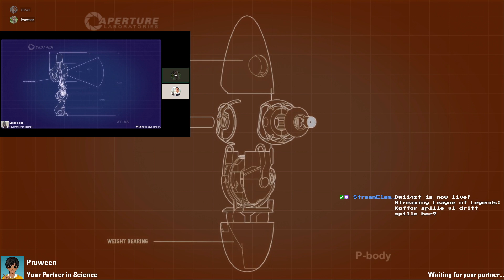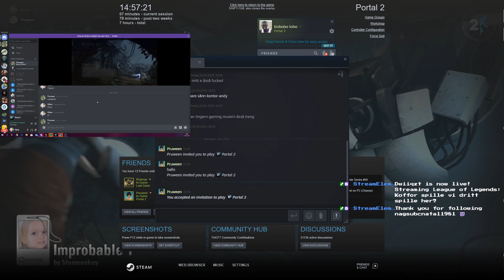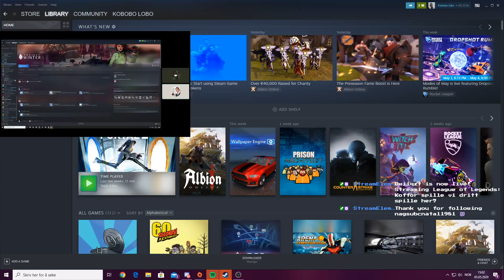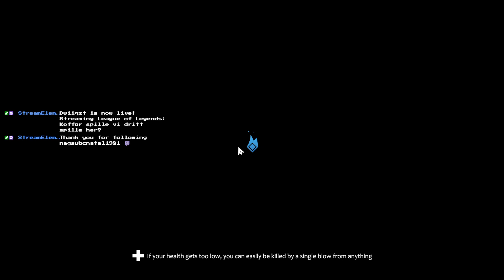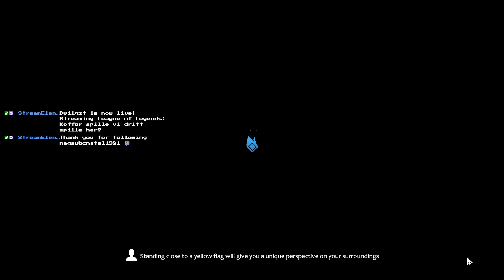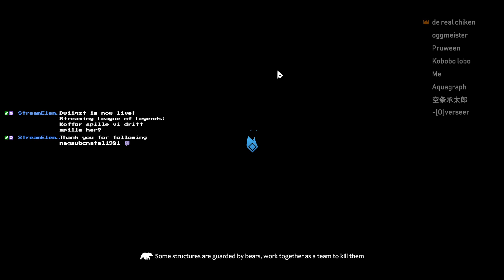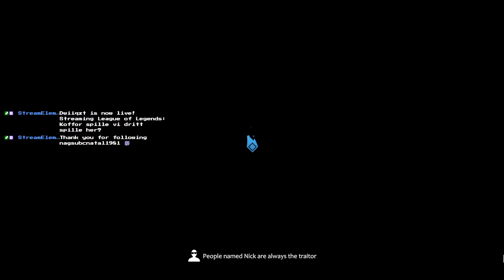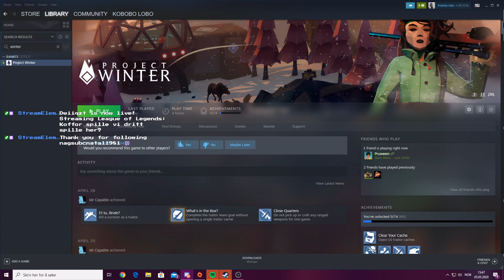200iq laser | Portal 2